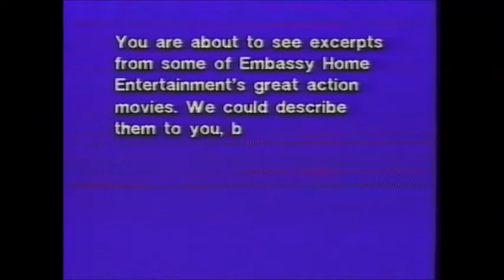Random VHS Start Up Before Previews #15 5/13/18